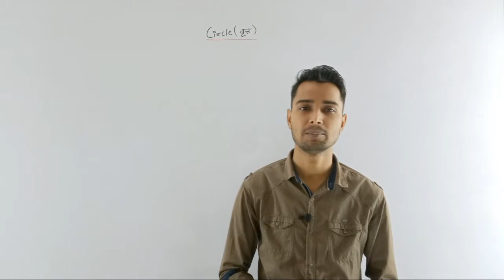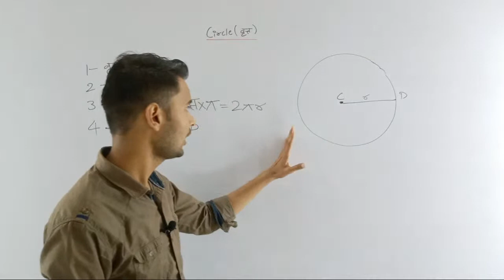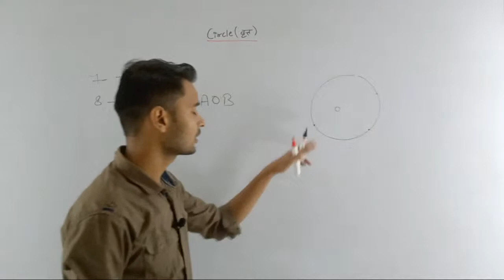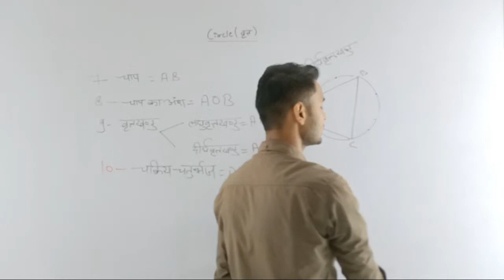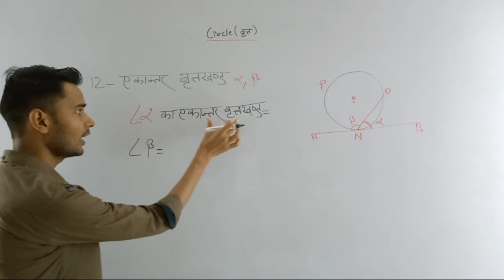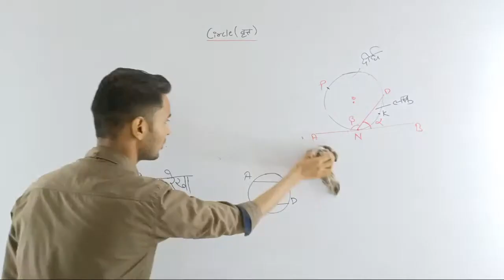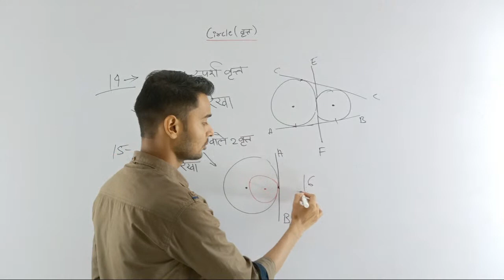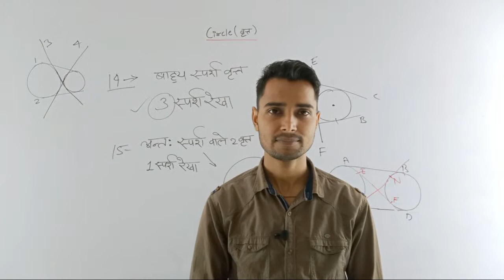Circle Up/Bihar/Jharkhand/Mp/Uttarakhand/Delhi, polytechnic/iert entrance exam preparation 2020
best online coaching for polytechnic / iert 2020

IERT/POLYTECHNIC CRASH COURCE 2020

BEST ONLINE COACHING FOR  POLYTECHNIC/IERT ENTRANCE EXAM  IERT/POLYTECHNIC CRASH COURSE 2020

HOW TO STUDY POLYTECHNIC
BEST STUDY PLAN FOR IERT/POLYTECHNIC ENTRANCE EXAM
HOW TO CRACK ENTRANCE EXAM OF POLYTECHNIC
HOW TO CRACK ENTRANCE EXAM OF IERT
STUDY MATERIAL FOR POLYTECHNIC/IERT ENTRANCE EXAM
MOST IMPORTANT EXAM GUIDE
MIND BLOWING PLAN

CLASS TIME